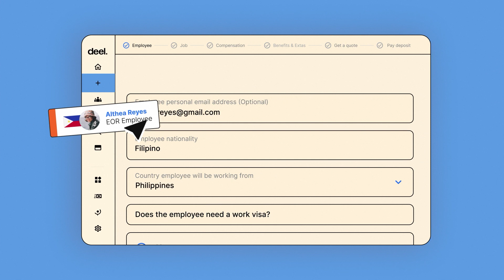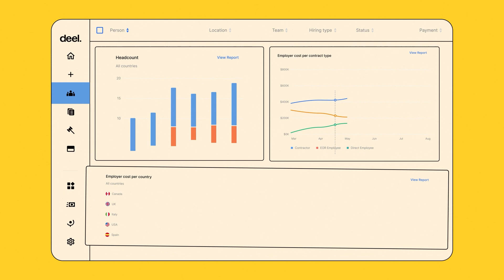Deel: El futuro de la gestión de Recursos Humanos global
¿Buscas simplificar tus herramientas de Recursos Humanos en una única plataforma? ¡Deel lo hace posible! Gestiona de manera sencilla la contratación internacional, nóminas y la administración de empleados.